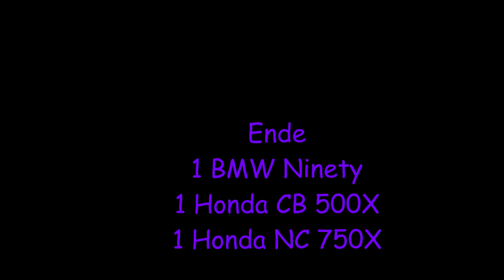Ostetour am 2. Juni 2023 mit 3 Mopeds_Ziel Gräpel bei Bremervörde und Schwebefähre an der Oste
Ostetour am 2.Juni 2023 mit 3 Mopeds
Ziel Gräpel bei Bremervörde und Schwebefähre an der Oste
1 BMW Ninety
1 Honda CB 500X
1 Honda NC 750X m. DCT-Getriebe